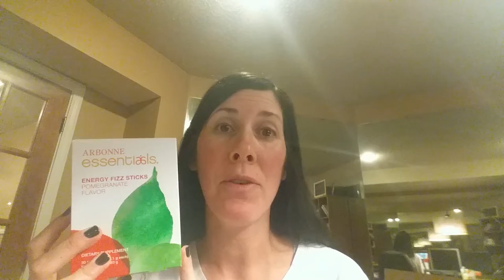Black Friday Deal